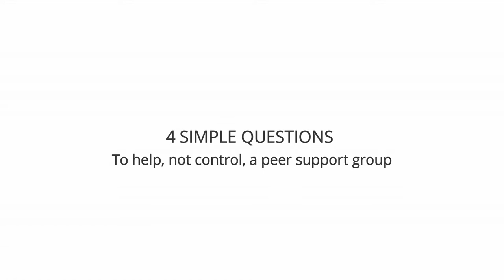Why Mental Health Peer Support Matters | STAR | Blackpool | Journal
Why Mental Health Peer Support matters?
mental health recovery stories, Blackpool

 Peer support allows people to connect with each other, to learn together, to grow, to make friends & to receive vital support from those who have lived with & have had a similar experience to them. The STAR group in Blackpool is one such group, formed in 2018 as a direct response to Mental Health Services lack of positive encouragement and support for members as a group, STAR like all adventures and positive deviants went out on their own...this is a short film about why Mental Health Peer Support matters to them.

STAR is a peer support and mental health art group based in Blackpool, Lancashire, UK. They are a purpose orientated creative project using art to both manage mental health conditions as well as raising mental health awareness through art.